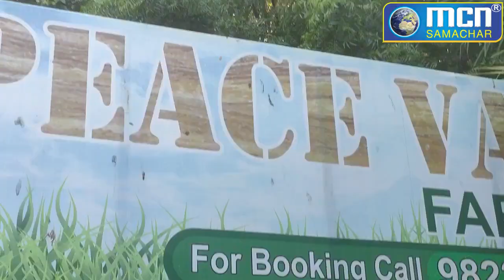बूड्डी लैन की जनता और व्यापारियों ने औरंगाबाद बंद की अपील की - MCN Live News